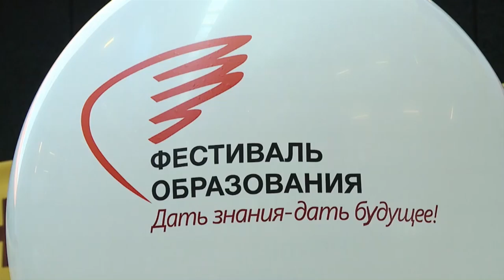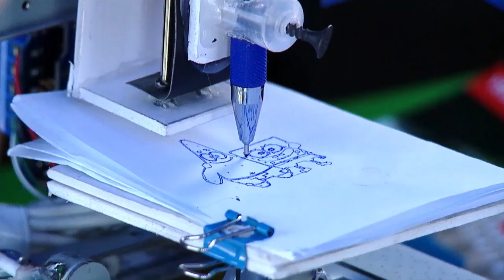Цифровое поколение Кыргызстана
Цифровое поколение Кыргызстана: информационные коммуникационные технологии в образовании и IT-образование